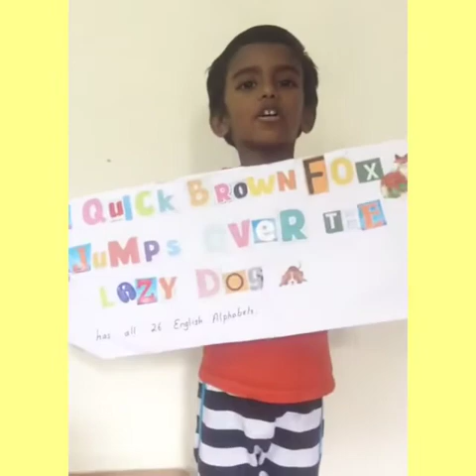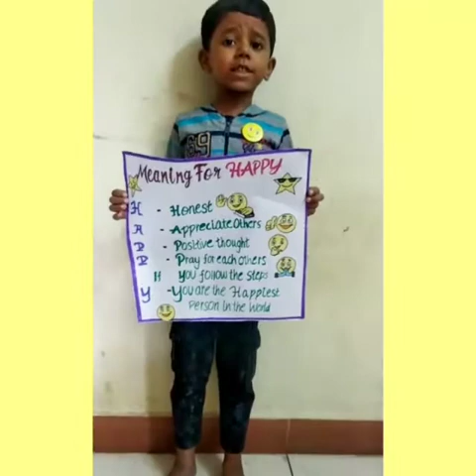Pre-primary Assembly - 07-01-2021